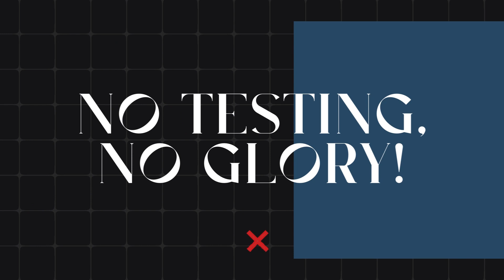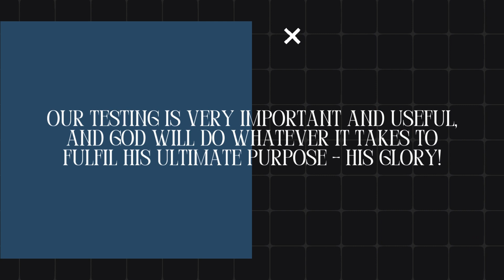No Testing, No Glory! || Judges 3:1 - 6 || Richard Chege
In this passage on Judges 3, we see God acting in divine and sovereign ways to achieve an ultimate end. Upon Israel's disobedience towards God, God leaves various pagan nations among them that through them, He may test Israel to see whether they will keep His commands. Like a wise coppersmith, He uses the nations as tools in His hands for the chastisement of His people in order to achieve His intended end, His glory. This also applies to us as His saints in this day and age; God uses various circumstances and people to shape us into more Christlikeness and for Him to be glorified in and through us. Pastor Richard Chege in this sermon shows us that our testing is very important and necessary, and God will do whatever it takes to fulfil His ultimate purpose, His glory!

This is a continuation sermon on the book of Judges done by Richard Chege.

North Point Baptist Church exists as a Bible-believing congregation committed to preaching the gospel of Christ, making disciples and displaying God's love and holiness to the watching world.